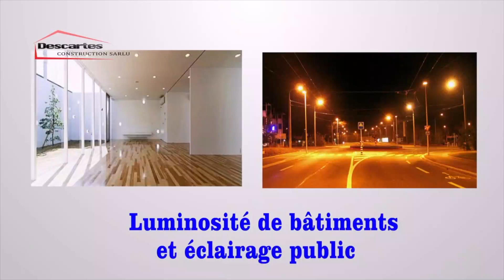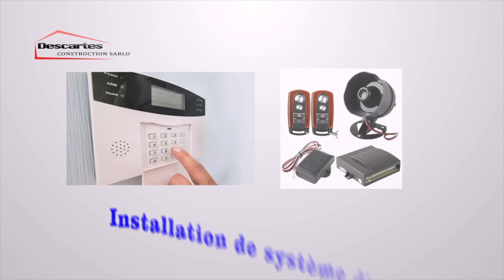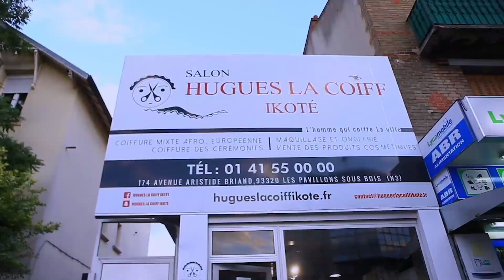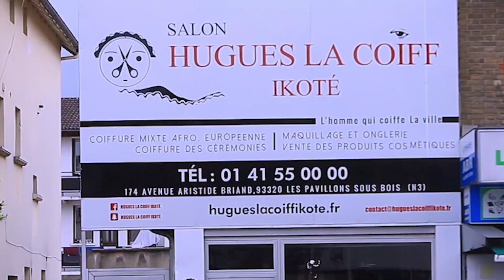MOTO EPELI ATALAKU YA WERRASON ALONGWE AKOTI EPAYI YA ROBINIO MUNDIMU LÉVITIQUE MANIOKO FRITE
MOTO EPELI ATALAKU YA WERRASON ALONGWE AKOTI EPAYI YA ROBINIO MUNDIMU LÉVITIQUE MANIOKO FRITE ASAMBWISI BA ATALAKU YA MAISON MERE NA NIVEAU YA SOMO